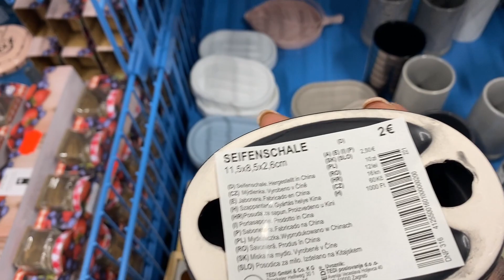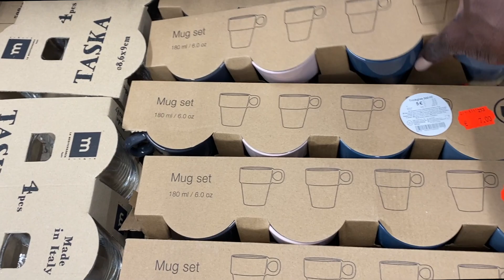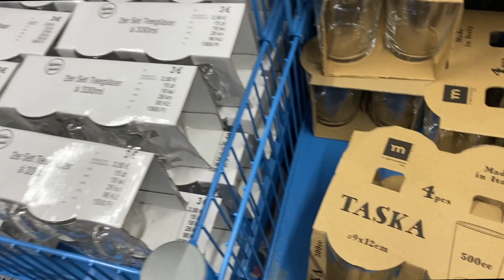TEDI LIVE HAUL /NEUIGKEITEN IM APRIL/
Today i'm in tedi and i will be showing you latest home decoration and household items that are on sale. Tedi it's a German store that offers affordable household items.
TEDI LIVE HAUL /NEUHEITEN APRIL/

Music 🎶 /Artist
She no dull beat /Nana kwabena
Milk /The mini Vandals
Summer in the neighbourhood /Bad snacks